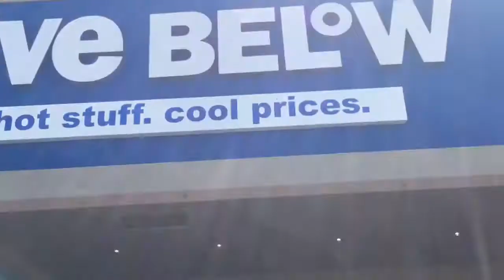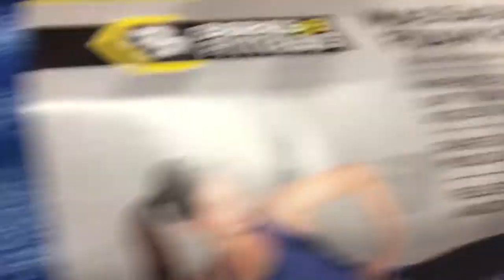Athletic Gear Under $5 | Chaz Barnes Vlog # 3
Going to store 5 and Below and getting some athletic / fitness items for cheap price and also Vlog along the journey for the day.